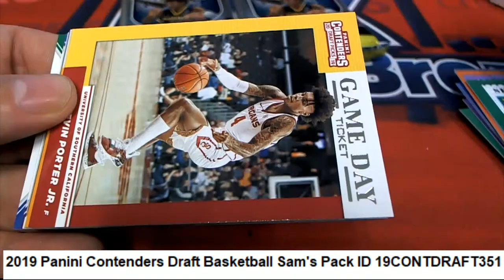2019 Panini Contenders Draft Basketball Sam's Pack ID 19CONTDRAFT351